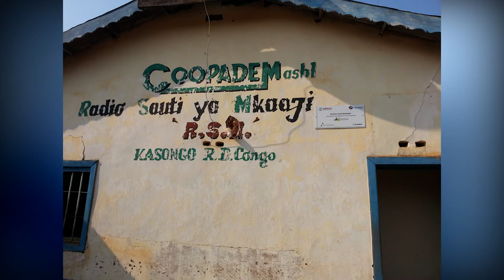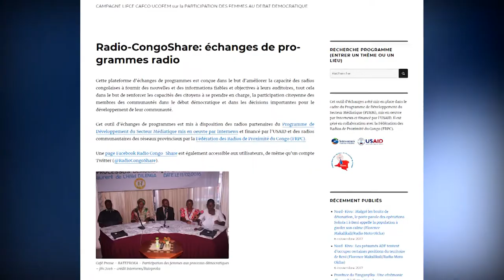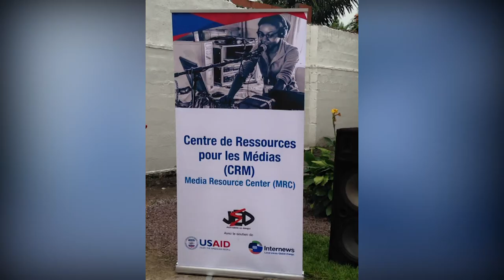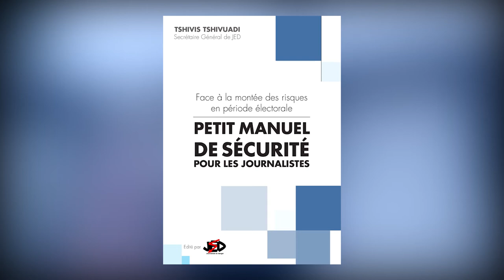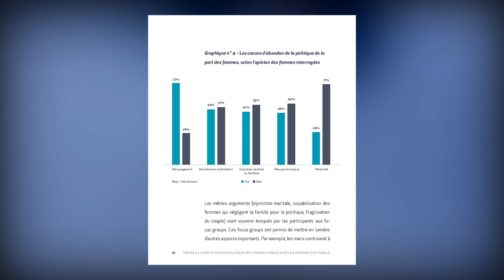Résultats PDSM (Programme de Développement du Secteur des Médias) - USAID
Film présentant les résultats du Programme de Développement du Secteur des Médias (PDSM) financé par l'USAID avec un financement complémentaire de la DDC suisse de 2010 à 2017. Un programme mis en oeuvre par Internews, avec Fondation HIrondelle, Journalistes en Danger, Union Congolaise des Femmes de Médias et Collectif 24.
Conception: Noemie Kilembe avec Elysée Djisanka
Montage: Kadhaffi Mbuyamba et Eric Kayembe